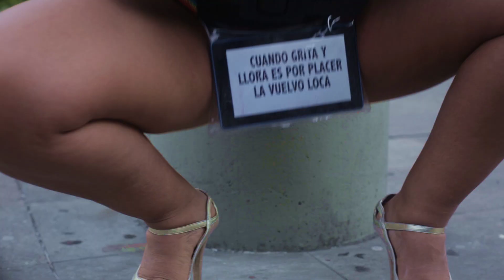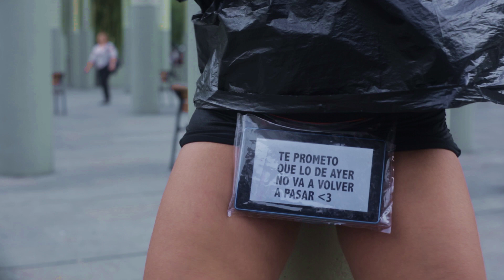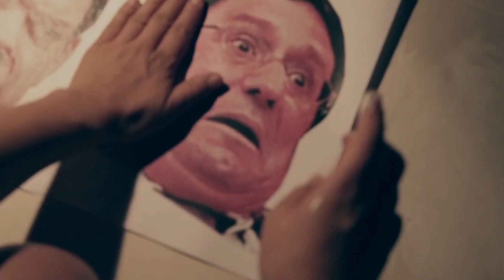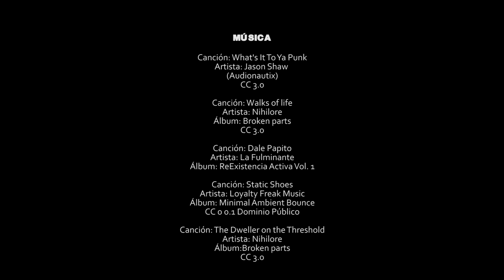Nadia Granados: la artista colombiana del performance postporno | Intocables Shock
Nadia Granados es una artista colombiana que vive en Medellín y trabaja performance que desafía nuestras nociones de cómo es el cuerpo, sus expresiones, las casillas en las que se ha puesto a la mujer, nuestro activismo político, entre muchas otras preguntas desafiantes.

Intocables Shock es una coproducción entre Mudra Films y Shock. Michelle Lamus, cabeza de Mudra Films fue la escogida como mejor Bammer (sección dedicada a los jóvenes talentos) en el pasado BAM - Bogotá Audiovisual Market de Proimagenes y la Cámara de Comercio de Bogotá.